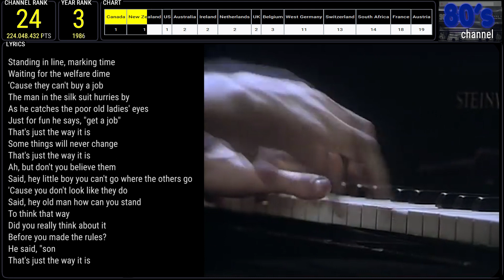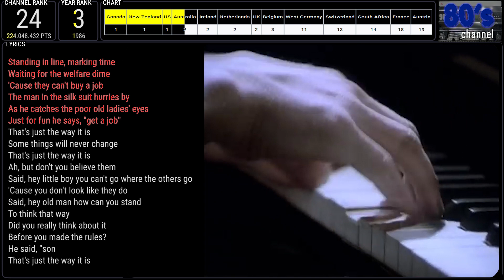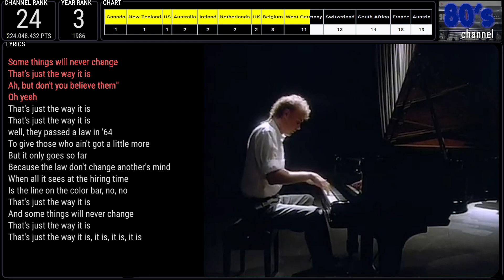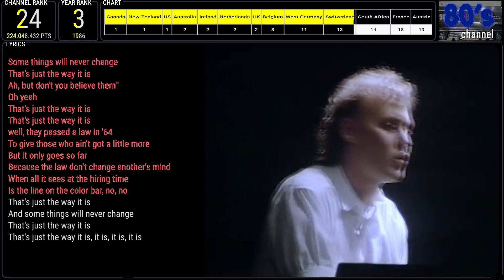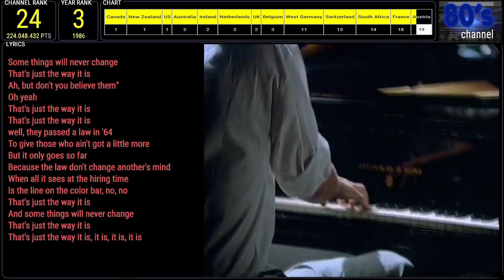BRUCE HORNSBY & THE RANGE - THE WAY IT IS